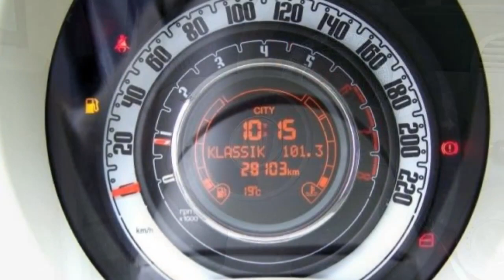Fiat Berlin 00435226